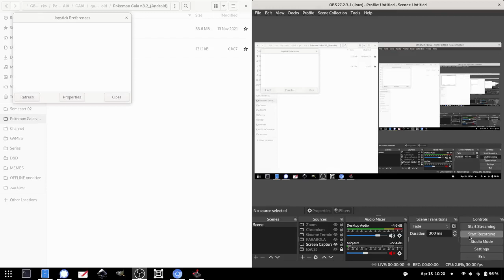Pokémon Gaia - Gameplay Part 12